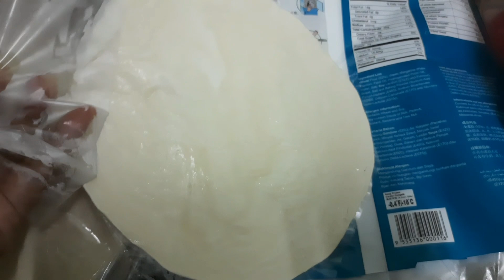Jo Socha Nae Tha Vo Side Effects Hogye Vaccination Kay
Don't Forget to 👍, Comment, Share my Video..